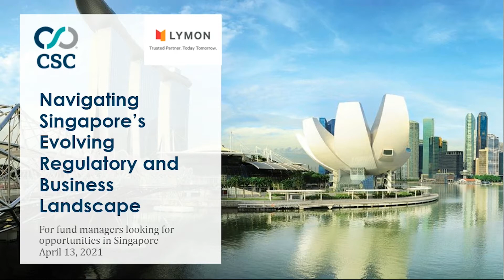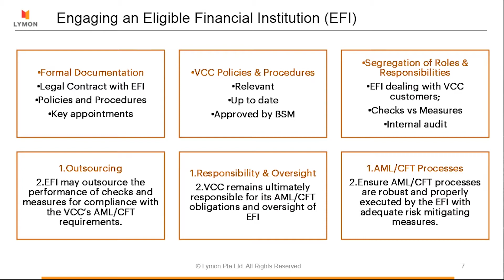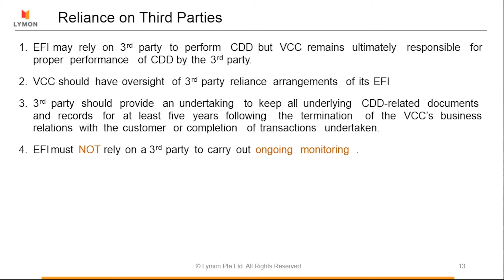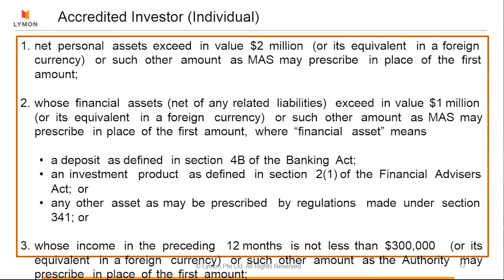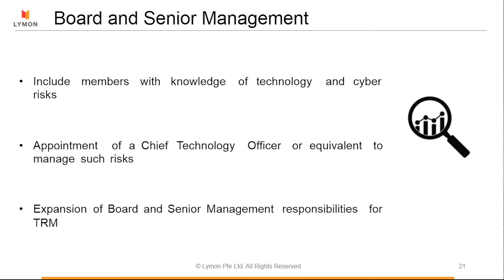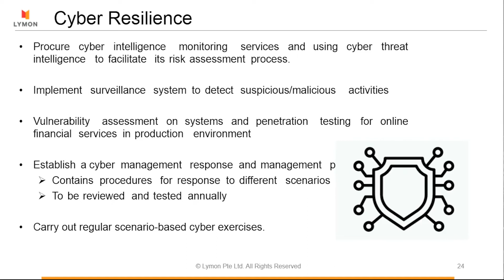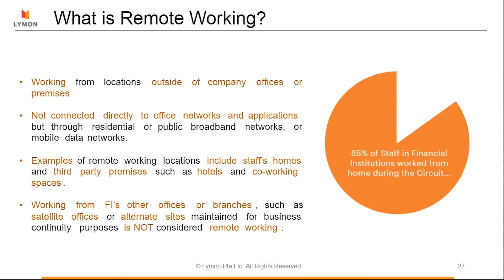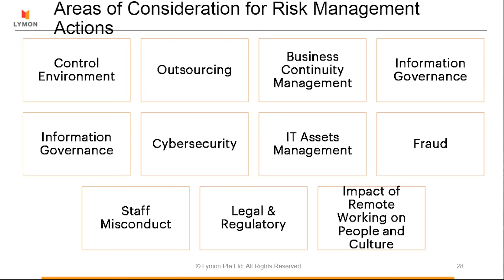Navigating Singapore’s Evolving Regulatory and Business Landscape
Singapore is a hotbed for new investment activity, as the VCC continues to attract the attention of international investors and the country, itself, is one of the first to recover from the COVID pandemic.

Our expert panel will discuss the regulatory and business considerations for managers looking to Singapore, including the most recent guidelines from The MAS across a variety of issues:
• Technology risk management guidelines to combat heightened cyber risks;
• Managing the risks of remote working in financial institutions;
• Guidelines to Notice VCC-N01 regarding the Prevention of Money Laundering and Countering the Financing of Terrorism; and
• Accredited investor documentation for fund administrators and compliance practitioners.